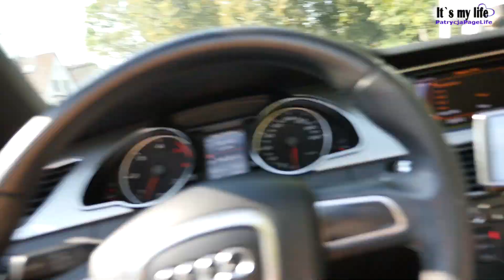WOHNZIMMERMÖBEL KOMMEN WEG!!! - It's my life #720 | PatrycjaPageLife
♥ POSTFACH ♥
PatrycjaPage
Postfach 003211
64553 Riedstadt

xoxo